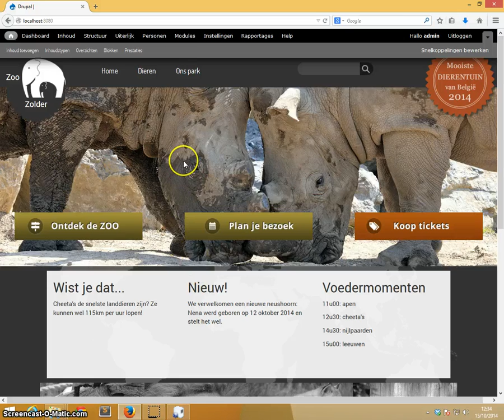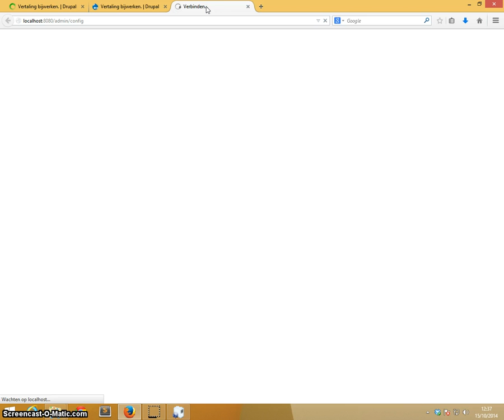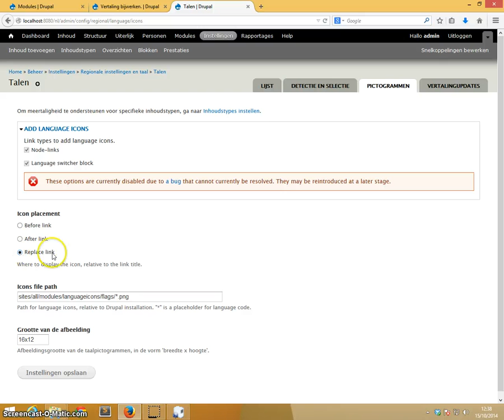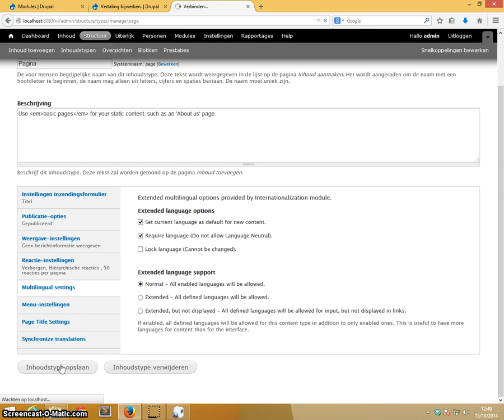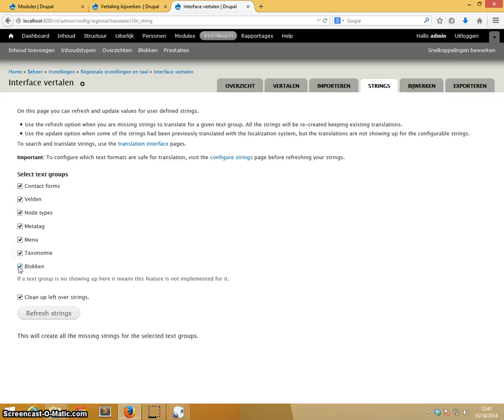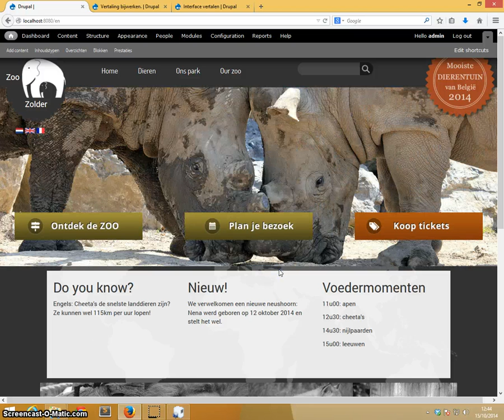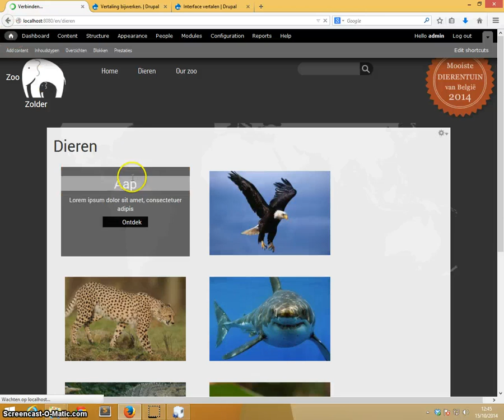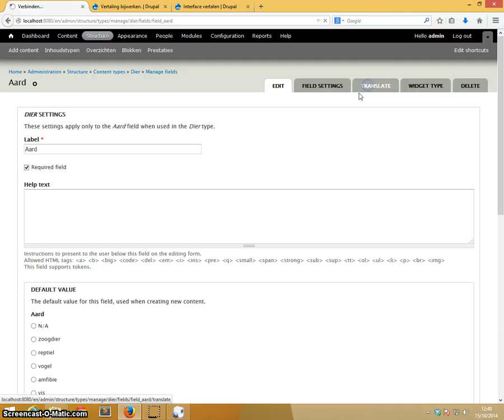Drupal: meertalige website maken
Een meertalige website maken in Drupal is niet evident. We leren alle nodige instellingen doen en zo onze nodes, blokken, velden, knoppen vertalen in meerdere talen.